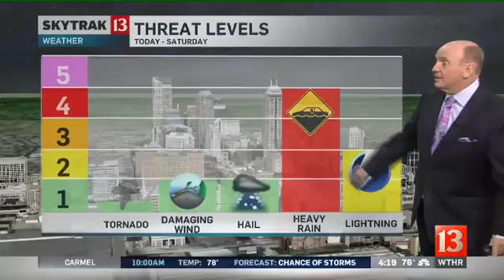SkyTrak Forecast Thursday Sunrise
Chuck Lofton looks ahead to rain chances today and Friday.